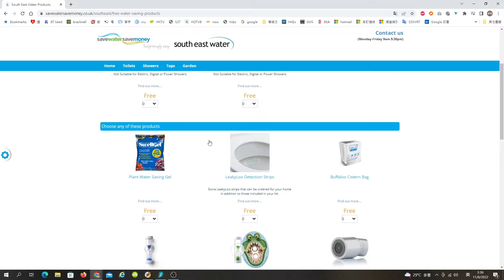如果你屋企係用緊South East Water就登記免費拎慳水用品啦！